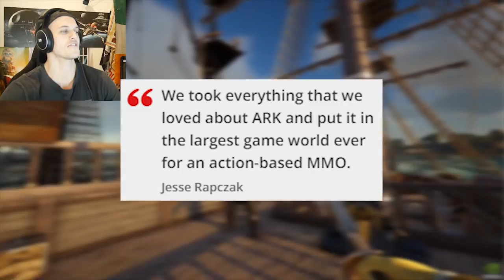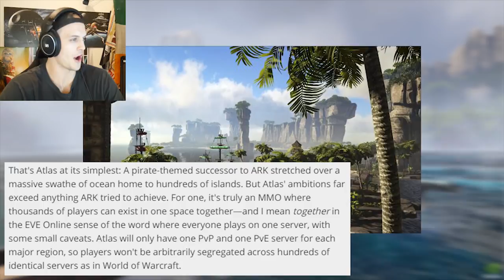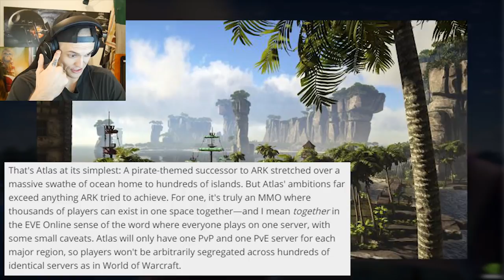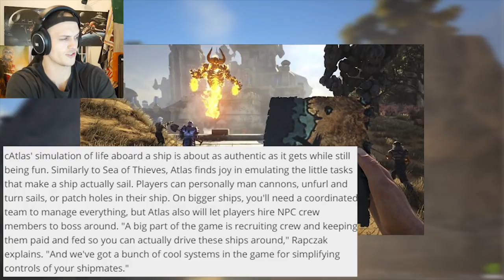ARK 2 Trailer + Gameplay! Atlas Creatures & End Game Sea Demon! - Atlas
🦖 Like & SUB for more Atlas / Ark 2 Gameplay!

Ark 2 / Atlas is a pirate-themed sandbox MMO where you can capture and govern entire islands, build and sail galleons, and then fight in massive sea battles against other players. A pirate-themed successor to ARK stretched over a massive swathe of ocean home to hundreds of islands.

Atlas' simulation of life aboard a ship is about as authentic as it gets while still being fun. Similarly to Sea of Thieves, Atlas finds joy in emulating the little tasks that make a ship actually sail. Players can personally man cannons, unfurl and turn sails, or patch holes in their ship. On bigger ships, you'll need a coordinated team to manage everything, but Atlas also will let players hire NPC crew members to boss around.

There's even a main quest that involves travelling the entire scope of the world to collect nine artifacts and bring them to the center of the map where players can fight an enormous sea demon aboard their ships

Install Streamlabs here if you want to be a streamer!